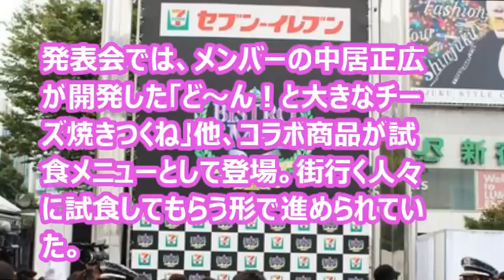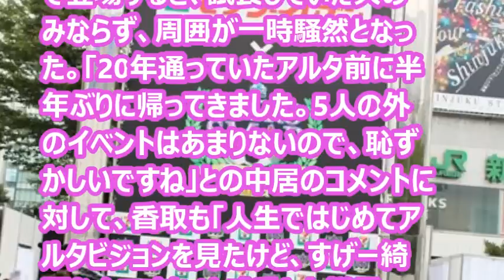【SMAP】サプライズ登場で新宿駅前騒然！！！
2日、フジテレビ「ＳＭＡＰ×ＳＭＡＰ」のコーナー「ビストロＳＭＡＰ」と、セブン-イレブンが共同開発したメニューの発売を記念して、「ビストロSMAP＆セブン-イレブン新コラボ商品発表会」が新宿ステーションスクエアで行われた。その際、ＳＭＡＰのメンバー5人がゲリラで登場し、新宿駅前が一時混乱する騒ぎとなった。

発表会では、メンバーの中居正広が開発した「ど～ん！と大きなチーズ焼きつくね」他、コラボ商品が試食メニューとして登場。街行く人々に試食してもらう形で進められていた。

音楽・映画関連の最新情報を随時お届け!!
気になるアーティストや、最新映画の情報・有名俳優・女優の出演情報などをいち早くお届けします(*^▽^*)

smap smap
smap x smap
smap top of the world
smap band
smap labu
smap kajang
snapdeal
smap nasa
smap アルバム
smap ありがとう
smap 一般発売
smap 意味
smap 売上
smap うちわ
smap エピソード
smap 笑顔のゲンキ
smap エイド
smap オレンジ
smap オレンジ 歌詞
smap 歌詞
smap 解散
smap 曲
smap 曲 ランキング
smap 君色思い
smap クレイジーファイブ 動画
smap 結婚
smap 掲示板
smap コンサート
smap コンサート 2014
smap さかさまの空
smap サザエさん
smap 新曲
smap 身長
smap スキンヘッド
smap 好きよ
smap 世界に一つだけの花
smap セロリ
smap そのまま
smap ソロ曲
smap たいせつ
smap タバコ
smap チケット
smap チケット 掲示板
smap ツアー
smap テンダラーズ
smap テレビ出演
smap トライアングル
smap 東京ドーム
smap 仲良し
smap 中居
smap 人気
smap ニューアルバム
smap 抜けた人
smap 抜けたメンバー
smap 年齢
smap 年収
smap ノンストップ
smap ノンストップメドレー
smap ハロー
smap はじまりのうた
smap ヒット曲
smap ひなげし
smap ファンクラブ
smap ファン ブログ
smap 平均年齢
smap 下手
smap 本名
smap 放送事故
smap まとめ
smap マネージャー
smap ミステイク
smap 雅
smap 昔
smap 無料視聴
smap メドレー
smap 名曲
smap 森
smap モーメント
smap 優しい言葉
smap ヤスタカ
smap 夢小説
smap 由来
smap 夜空ノムコウ
smap 弱いとこ
smap ライブ
smap ライブ 2014
smap 旅行
smap 料理
smap ルパン
smap ルカサー
smap レポ
smap レコード会社
smap ロハス
smap ローチケ
smap ロコモーション
smap 若い頃
smap ワンチャンス
smap ワンダラー